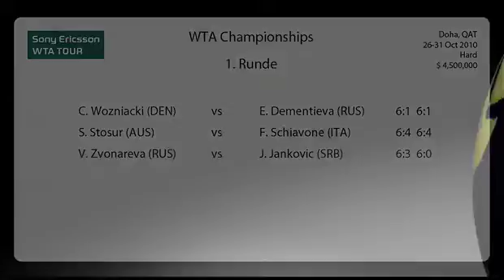Tennis News - 27.10.2010 - ua Zverev und Berrer in Runde zwei, Muster patzt bei Comeback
Die tennisLIVE.tv News vom 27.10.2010
Zverev und Berrer in Runde zwei, Muster patzt bei Comeback, Wozniacki deklassiert Dementieva